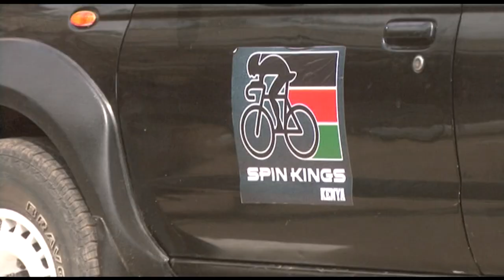Riding Bicycles for fun from Nairobi to Mombasa